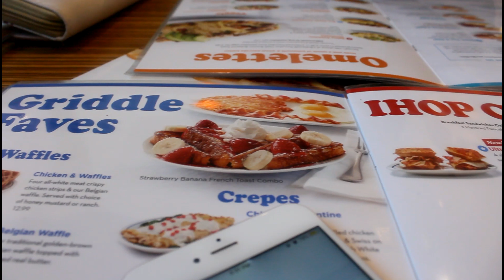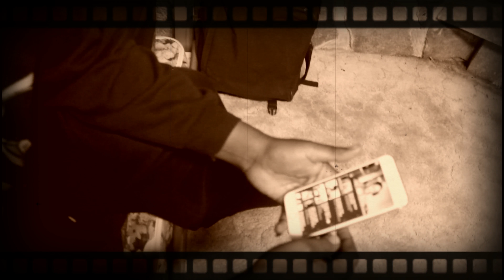END OF SUMMER 2018 //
Just some random memories from this summer :) I didn’t get to do much because of summer classes and work but when I did 'go out' these are some of the memories I captured. Hope you enjoy this short film !

FOLLOW ME 💗